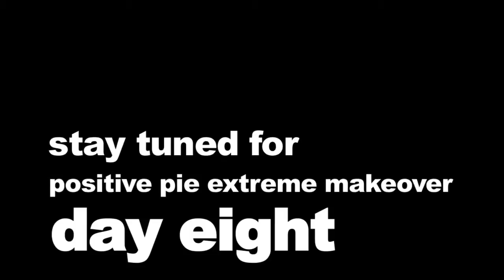April 13 Day 7 of Positive Pie Extreme Makeover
Day 7 of Positive Pie Extreme Makeover